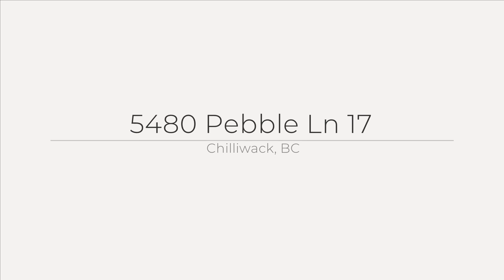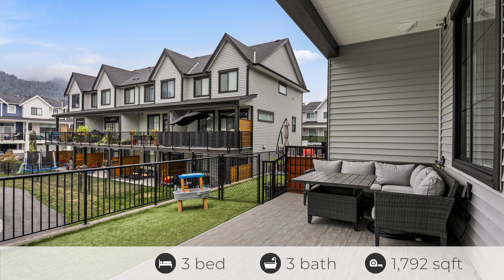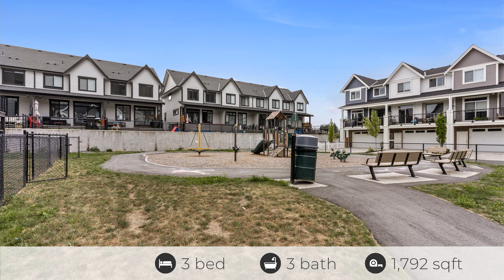5480 Pebble Ln, Chilliwack, BC